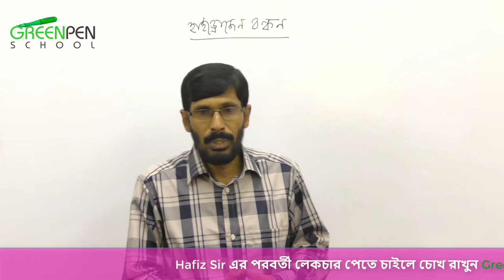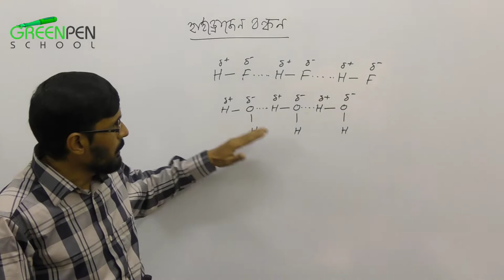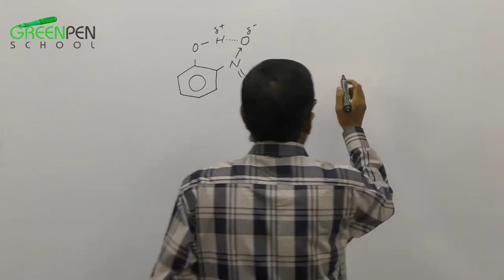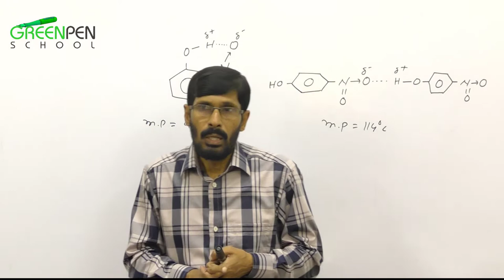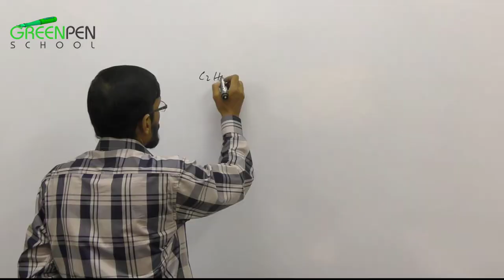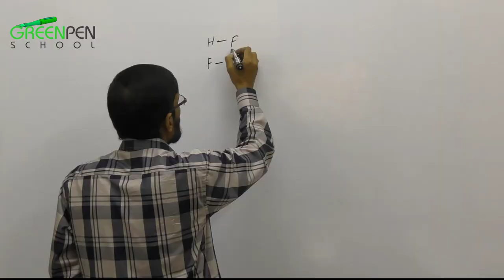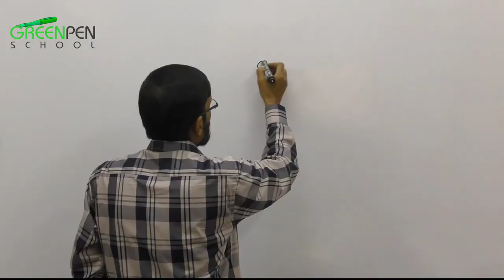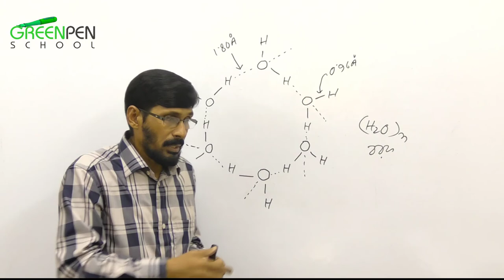02.Hydrogen Bonding ।। হাইড্রোজেন বন্ধন ।। Chemical Bond ।। HSC Chemistry ।। রাসায়নিক বন্ধন ।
আমরা স্বপ্ন দেখি আলোকিত ভবিষ্যতের যখন এদেশের ছেলে মেয়েরা আনন্দ নিয়ে পড়ালেখা করবে প্রশ্ন করতে ভয় পাবে না, মুখস্থ করে পাস করবে না। অনুভব করবে কেন কিভাবে কি হচ্ছে!  কোথা থেকে এলো, কোথায় কাজে লাগে?এটার মূল ঘটনা কি?  আসলে আমাদের দেশে মেধাবী জন্মে কিন্তু আইনষ্টাইন নিউটন জন্মে না, তাই আমরা বিশ্বাস করি আমরা যা কিছু শিখি তা থেকে আরো নতুন কিছু তৈরি হওয়ার সম্ভাবনা এখনও রয়ে গেছে। দরকার শুধু শিকড় থেকো বুঝিয়ে দেয়ার প্রয়াস যেখানে থাকবে না কোন অস্পষ্টতা, গোলক ধাঁধাঁ এবং একগাদা তথ্য আর উপাত্ত মুখস্থ  আর যাই হোক বিজ্ঞান শিক্ষা হতে পারে না।  আমাদের এই ভিডিও গুলোর উদ্দেশ্য হল প্রতিটি টপিক এমনভাবে শেখানোর চেষ্টা করা যাতে তোমারা বৃত্তের বাইরে চিন্তা করতে পারো।